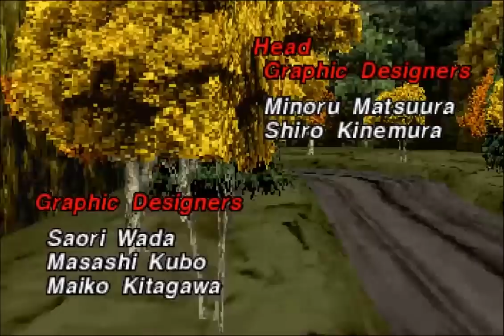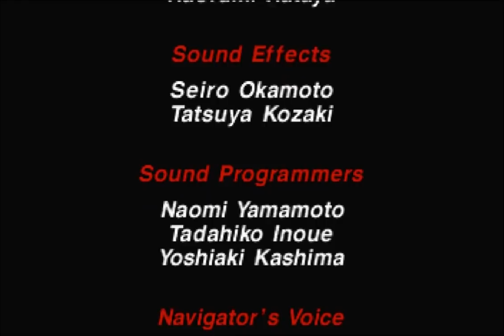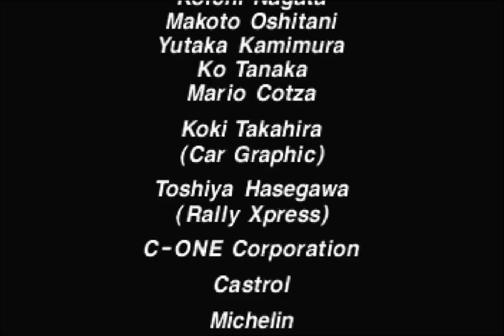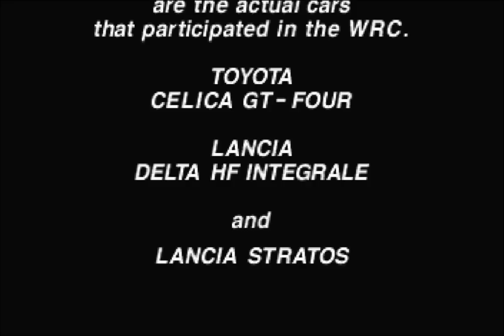Longplay of Sega Rally Championship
Longplay of Sega Rally Championship, played as the NTSC version on the Sega Saturn. This game's version was released on Dec. 28th, 1995.

00:00 - Start

Toyota Celita
01:39 - Desert
03:00 - Forest
04:37 - Mountain
06:10 - Lake Side

Lancia Delta
08:09 - Desert
09:28 - Forest
11:05 - Mountain
12:38 - Lake Side

Lancia Stratos
14:32 - Desert
15:52 - Forest
17:33 - Mountain
19:06 - Lake Side

20:43 - Credits